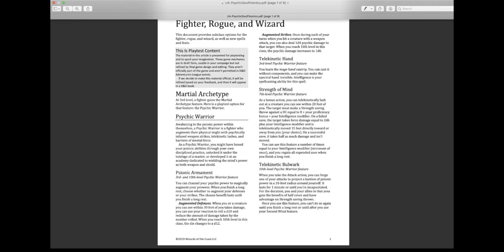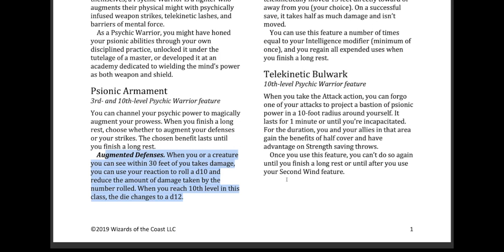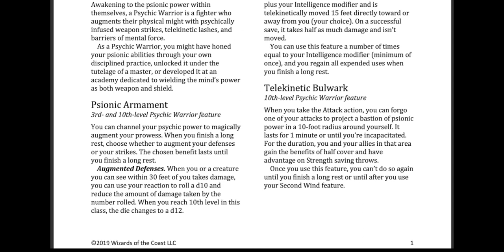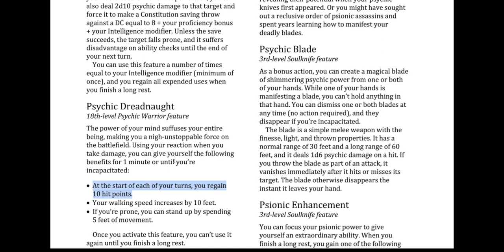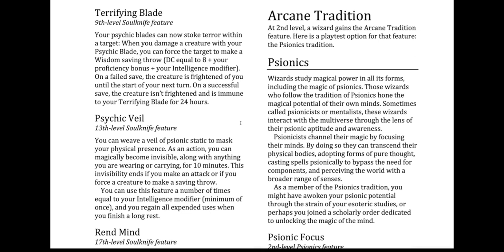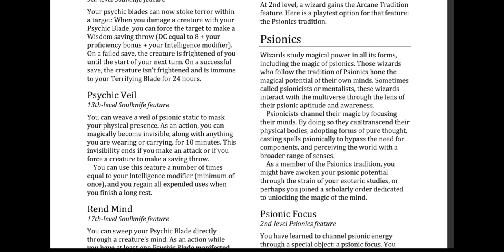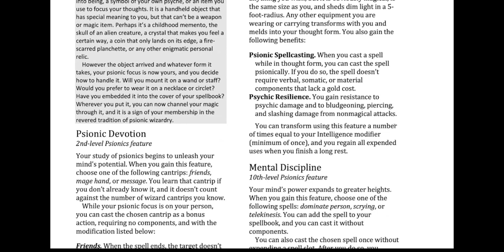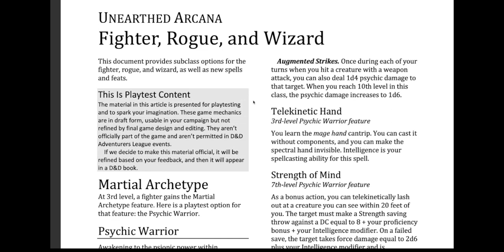Unearthed Arcana: Psionic Warrior, Soulknife Rogue and Arcane tradition Wizard review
In the newest Unearthed Arcana update from Wizards of the Coast we finally start to see the long requested Psionics return to Dungeons and Dragons.

These longtime fan favorite playing style now includes the Psychic Warrior, Soulknife Rogue and Psionic Arcane tradition Wizard.